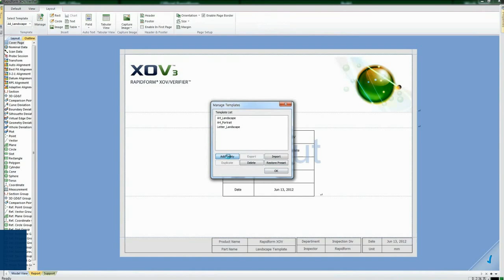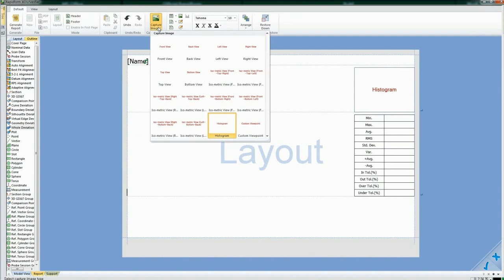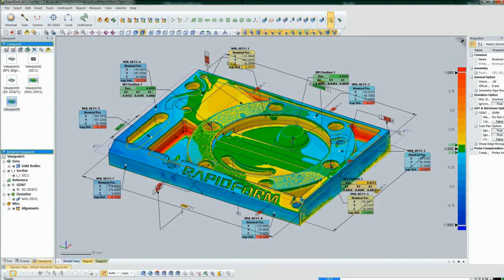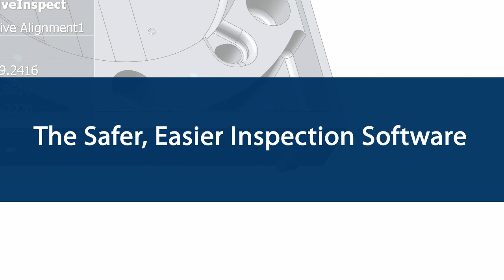Rapidform Improved Reporting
The new release of Rapidform XOV3 makes reporting inspection results better than ever. You can create custom report templates to lay out all the information you want to share easily and clearly. Just like everything in XOV, it's faster and easier, because once you set up a template, all your reports are generated automatically.